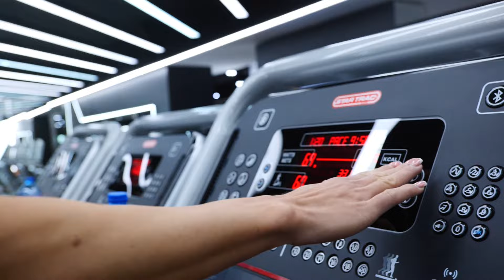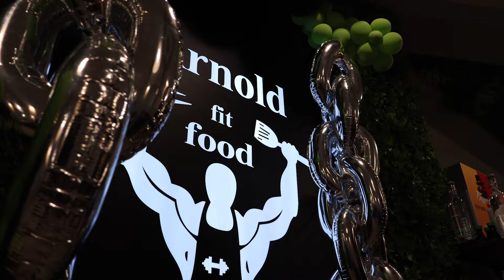Даваме старт на фитнес серии! Първи наш специален гост е Моника Наумова (ИНТЕРВЮ + ДЕМОНСТРАЦИЯ)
В "Неформално с Георги Петков" имаме за основна цел да бъдем полезни на аудиторията си. Такава е ситуацията, когато разговаряме с интересна, успешна или пък обещаваща личност в спорта, в обществения живот, музиката, киноиндустрията и т.н.

Опитваме се да предлагаме на вашето внимание личности, които могат да спомогнат за израстването и усъвършенстването ви, по отношение на физическото или интелектуално развитие.

Сред най-честите ви въпроси към нас, от създаването на канала до настоящия момент, беше този за евентуалното създаване на "фитнес серии", в които успешни спортисти не просто вербализират рецептата си за успех, но и конкретният епизод включва тяхна демонстрация в залата, за да могат да онагледят това, което казват и препоръчват.

Първият ни такъв епизод е факт!

Даваме старт на фитнес поредицата "AFF SERIES", като наш гост е магнетичната Моника Наумова.

Една от изключително успешните ни и влиятелни спортистки във фитнес и бодибилдинг средите ни прие в своя дом, а след това проведе демонстративна тренировка, в която засегна две от най-обсъжданите зони, върху които дамите съсредоточават своите усилия в залата - бедрата и глутеуса.

Специализираните ни серии ще имат за цел да подтикнат към реална, персонална еволюция всеки един от нашите зрители, в най-общия смисъл на думата - чрез тренировки, коректно хранене и здравословен начин на живот.

Всеки отделен епизод ще има образователна, обяснителна и мотивираща цел.

Ще бъдат дефинирани в детайли първичните и вторични задачи на тренировките във
фитнеса, ще се дават подробни насоки за индивидуално физическо развитие на
трениращите, а не на последно място ще бъде пояснено как прогресът в залата може
и трябва да се случва по здравословен и хармоничен, постепенно надграждащ се
начин.

Всеки епизод ще завършва с така наречения „Fit Tip“ - специфичен съвет, детайл, подробност, споделен от основния персонаж пред аудиторията. Този съвет отново ще е съобразен изцяло и базиран на тематиката на текущия епизод.

Завършеният вид на всички предвидени етапи от продукцията би трябвало да даде
цялостна представа на желаещите как да създадат, подобрят и усъвършенстват
физическото си състояние и визията си, с цел постигането на качествен краен ефект.

Без значение от това колко различен е стартът на всеки един от гледащите.

Бихме искали да изразим своята благодарност към една специфична група съмишленици, които открихме в лицето на Arnold Fit Food и техния лидер Борислав Иглев.

Ще опитаме заедно да убедим повече хора в България, че могат да живеят далеч по-пълноценен живот, ако само поискат. И то без да внасят драстични промени в ежедневието си, но пък насочвайки го в правилна посока.

Водещи теми на обсъждане, които планираме да засегнем и занапред:

"Хранене"

“Тренировки, мускулни групи, правилно изпълнение, спазване на конкретен режим”

„Сила“

“Добавки: Забранени/позволени”
“Мотивация”
“Здравословен начин на живот”

“Допамин”
“Психология”
“Философия”
“Кофеин”
“Пълноценен сън”
“Стрес”
“Спортни травми”